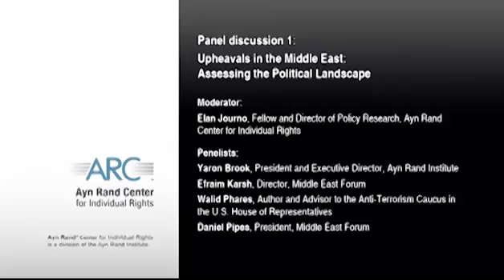Phares at Ayn Rand Center for Individual Rights: Connection Between Arab Spring and 9/11